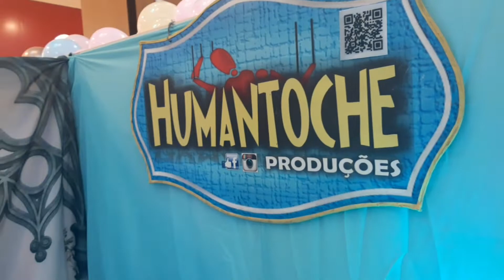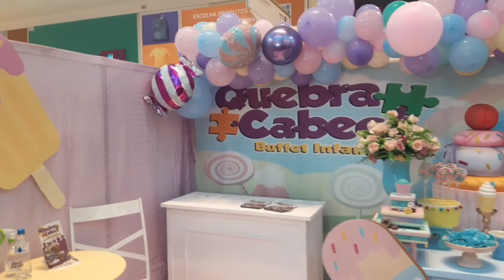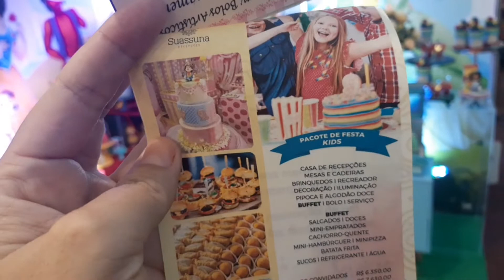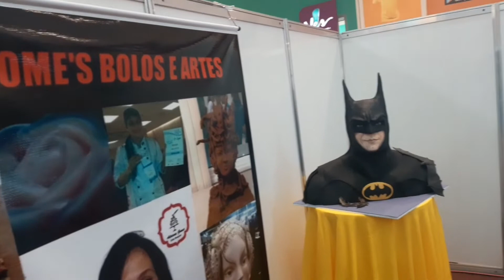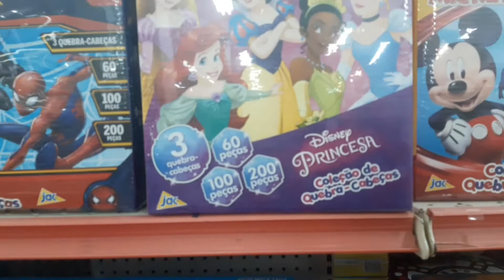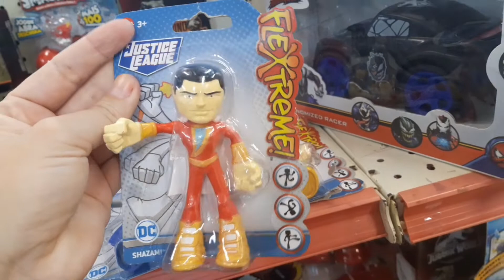LABORATÓRIO+FOMOS A UMA EXPOSIÇÃO DE FESTA KIDS+COMPRAMOS O PRIMEIRO MONSTER TRUCK de Calebe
No vídeo de hoje levei calebe para o laboratório para fazer exames solicitados, de lá fomos pegar uma encomenda no shopping Tacaruna, é pisar lá e ele pede p ir nas lojas americanas, pois na cabecinha dele só lá vende carrinhos que ele tanto gosta da hotwells, achei os preços bons e bem variedades de brinquedos, mas é a fase de carrinhos por enquanto.
Vídeo gravado hoje sábado 19/03/2022